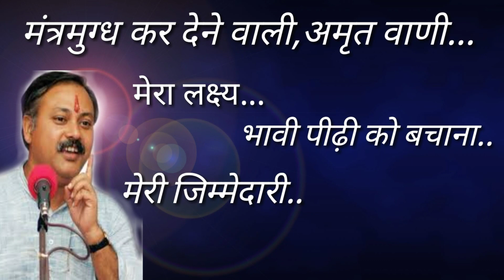How to loss Belly fat|weight loss best treatment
★ झड़ते बालों को मजबूत कैसे करें

★घुटनों का दर्द खत्म करने का आयुर्वेदिक उपचार
* स्वदेशी चिकित्सा एवं सम्पूर्ण आयुर्वेदिक किताबे

* सर्वोत्तम  गुणवत्ता युक्त मिट्टी के बर्तन

* सर्वोत्तम  गुणवत्ता युक्त तांबे के बर्तन

* सर्वोत्तम  गुणवत्ता युक्त संपूर्ण रसोई सामान
★ शरीर की कमजोरी का मुफ्त आयुर्वेदिक उपचार

★ पाचन शक्ति को मजबूत करने का आयुर्वेदिक उपचार

★ मोटापा कम करने का सम्पूर्ण आयुर्वेदिक उपचार

★ चेहरे के दाग धब्बों का मुफ्त आयुर्वेदिक उपचार

★ झड़ते बालों को रोकने का मुफ्त आयुर्वेदिक उपचार

★ घुटनों के दर्द का मुफ्त आयुर्वेदिक उपचार

★ शुगर का मुफ्त आयुर्वेदिक उपचार

★ हमेशा जवान व तंदुरुस्त रहने का आयुर्वेदिक उपचार

"सरल आयुर्वेदिक उपचार व घरेलू नुस्खे"